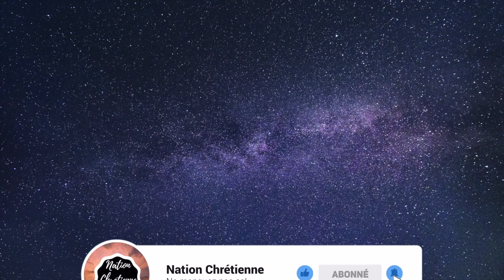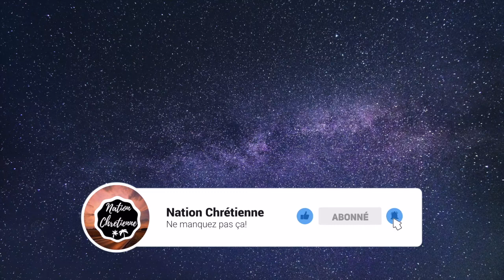Psaume 23 | verset biblique pour bien dormir en paix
psaume 23
verset biblique pour bien dormir en paix

Partner:
Application gratuite pour les miniatures: